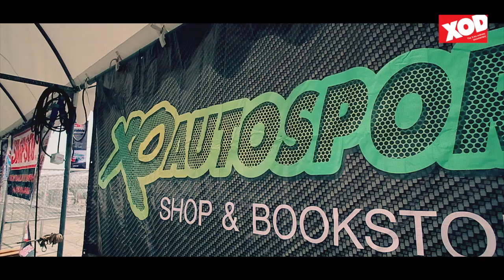Souped Up Thailand 2013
By XOD